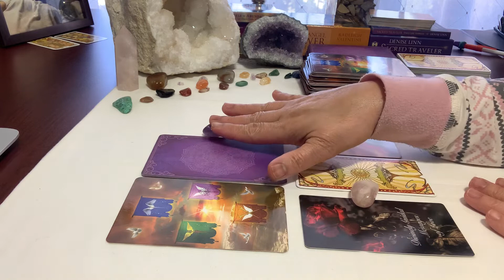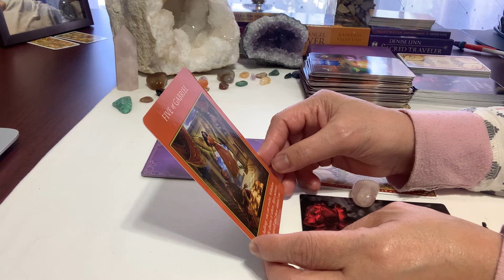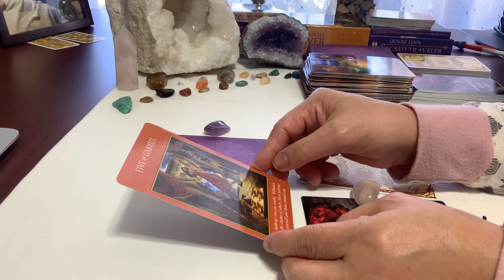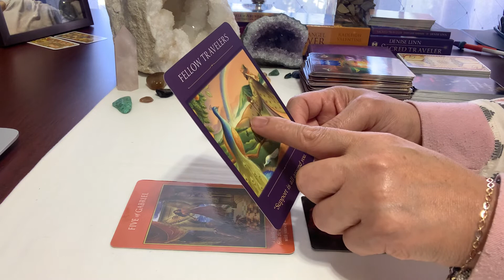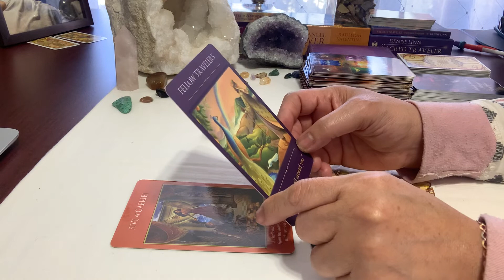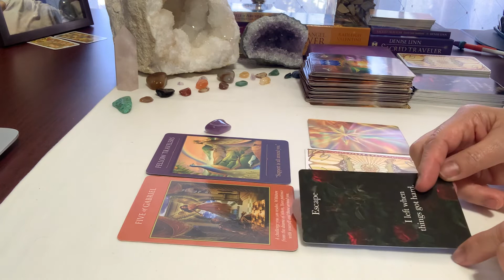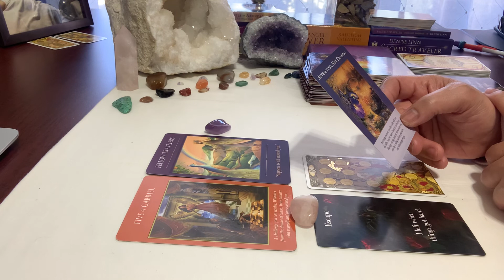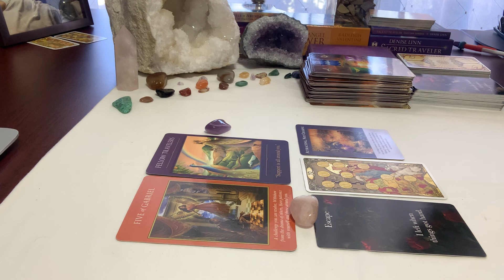Sagittarius ♐️ ~ Be patience the abundant awaits you! Send gratitude,love, wisdom energy 1/31-2/6/22